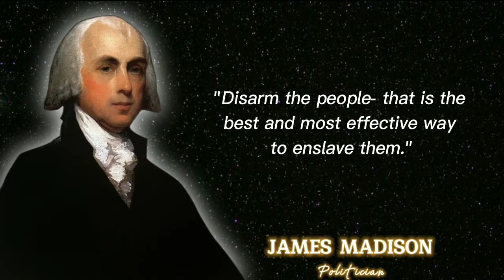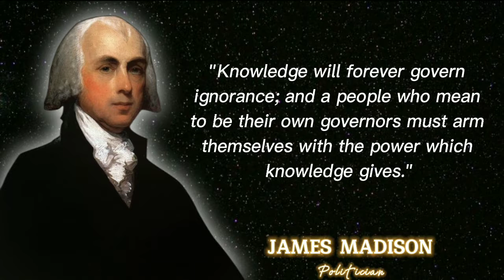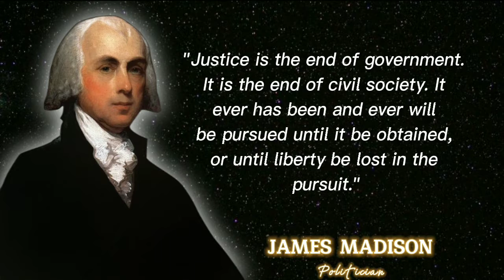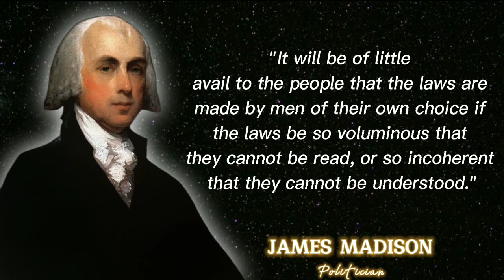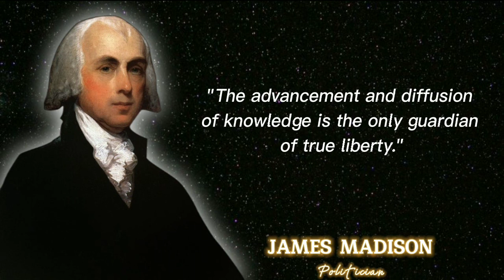Top quotes by James Madison.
James Madison (March 16, 1751 – June 28, 1836) was an American politician and the 4th President of the United States (1809–1817). He was one of the Founding Fathers of the United States of America.

Image and Quotes from blog AZ QUOTES